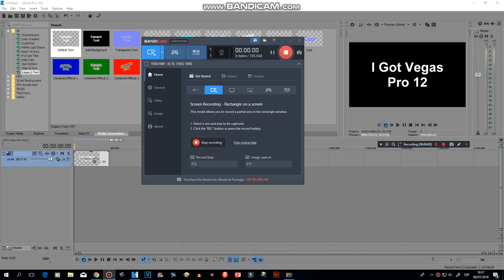I Got Vegas Pro 12